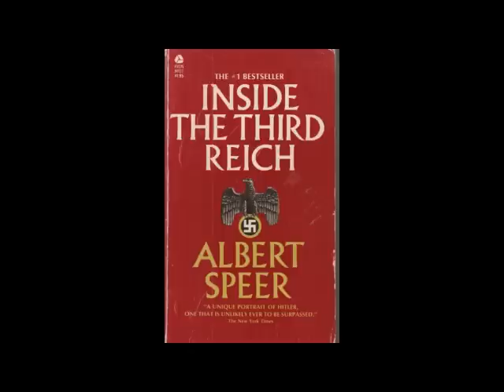Inside the Third Reich Book by Albert Speer 2 of 4